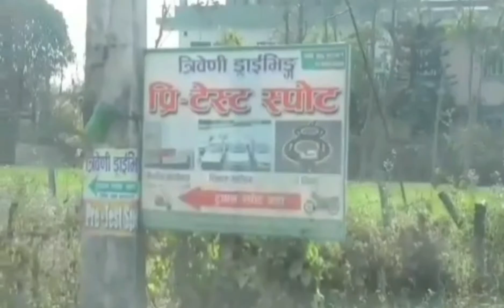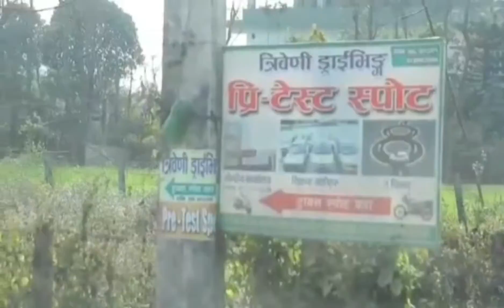Triveni Driving Location Detail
Warm Welcome to Triveni Driving Centre💕💕❤💯
Driving School in Chitwan🇳🇵
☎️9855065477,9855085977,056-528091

Location Detail:
1)Bharatpur-10,Chitwan(side of CG LANDMARK), Birendra Campus Chock
👉Google Location:

2)Chadyagye chock,Rampur-road(Near yagyepuri chock)
                       "Also"
•Chadagyechock is 5 min far from Tigerchock(near cancer hospital)and 5 min far from "James World Funpark"..

3)New Triveni driving centre
Gaindakot,Congress Chock(Opposite of Muktinath Bank)

Visual Location:
●From Tigerchock,Geetanagar Road:

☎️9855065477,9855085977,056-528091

🛺🚚🛣"OUR DRIVING MENU"🚘🚘🏍🛵